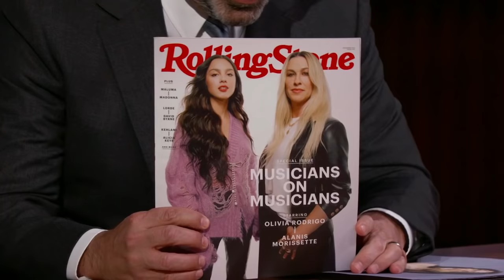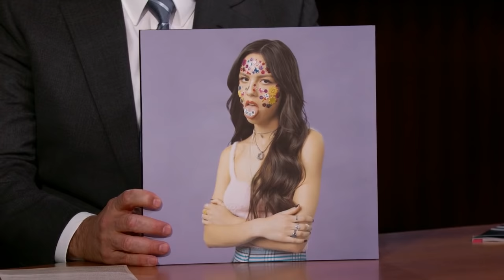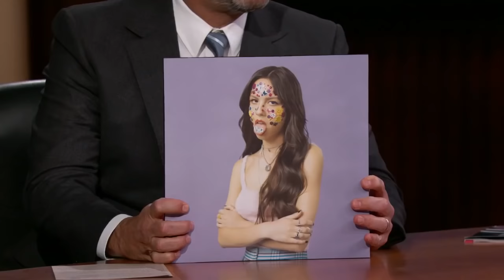Olivia Rodrigo on Writing Songs, Visiting the White House, Rolling Stone Cover & Her Album Sour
Olivia talks about going to the White House, meeting Dr. Fauci, encouraging young people to get vaccinated, hanging out with President Joe Biden, people listening to her songs over a billion times, what goes into her songwriting, the first song she ever wrote, how her mom feels about her cursing in her songs, being on the cover of Rolling Stone with Alanis Morissette and getting dating advice from her, her album “Sour,” what she’s thinking about doing for her next album, and Guillermo surprises her with a face full of stickers!